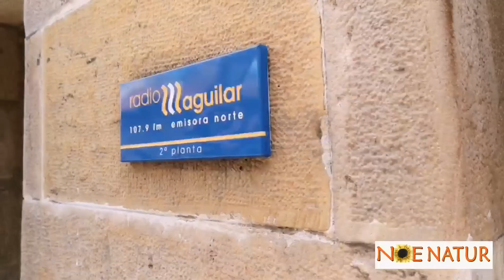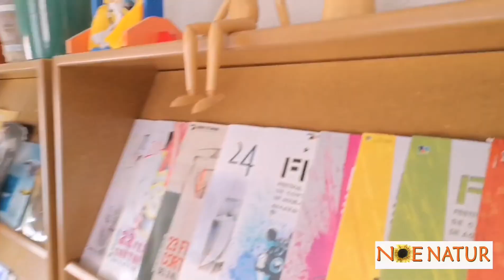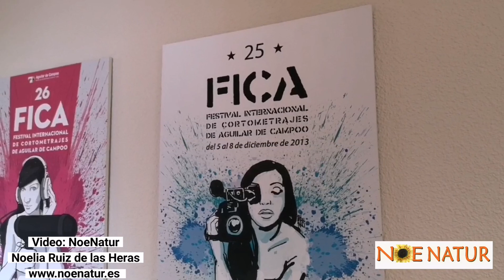JORGE SANZ PULIDO, Gestor Cultural de Aguilar de Campoo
JORGE SANZ PULIDO, LLEGA SU MOMENTO

Técnico de Cultura en el Ayuntamiento de Aguilar de Campoo (Palencia)
'Area de Cultura y Festejos - Ayuntamiento de Aguilar de Campoo

Mi abuelo siempre me decía “tienes que amar lo que hagas, eso será la mejor recompensa que te dará la vida”. Yo entonces tenía quince años y estaba metido en todos los líos que se organizaban en mi ciudad, y si no había ya me encargaba yo de inventarles. Grupos de teatro, una revista para el barrio, cineclub… todo el tiempo era poco para poner en marcha un proyecto, una idea, todo lo que sirviera para alimentar mi gran inquietud por crear actividades..

Y es ahora, cuando ya llevo casi la mitad de mi vida, 30 años trabajando como Técnico de Cultura en la administración pública, cuando más resuenan en mis oídos aquellas palabras que entonces me dijo mi abuelo. Amo mi profesión y esa es mi mayor recompensa.

Jorge Sanz Pulido, director-coordinador del Festival Internacional de Cortometrajes de Aguilar de Campoo (FICA)

"MONTAÑA PALENTINA EN VIVO"
💗 COMPARTE
💓 COMENTA
💓 ETIQUETA A TUS AMIGOS, QUE VEAN TU VIDEO Y LO COMPARTAN
💗 DA LIKE A LA PÁGINA 👍🏼
PARA QUE LLEGUE A TOD@S 💓 🌞 😊

YOUTUBE : MONTAÑA PALENTINA EN VIVO